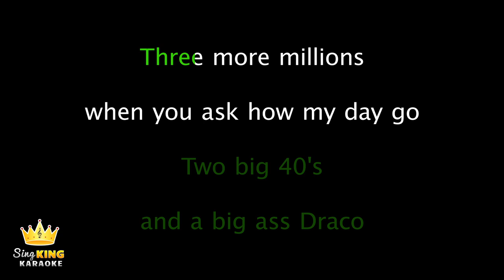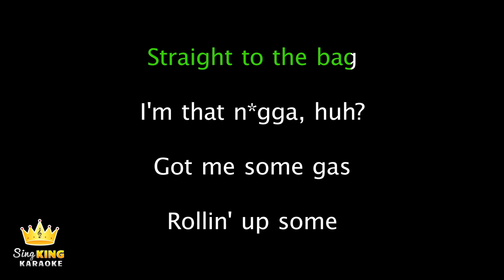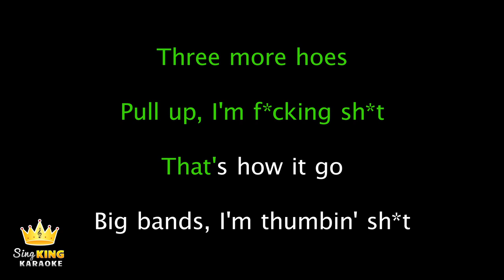Lil Mosey - Blueberry Faygo (Karaoke Version)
Karaoke sing along of “Blueberry Faygo” by Lil Mosey from Sing King Karaoke